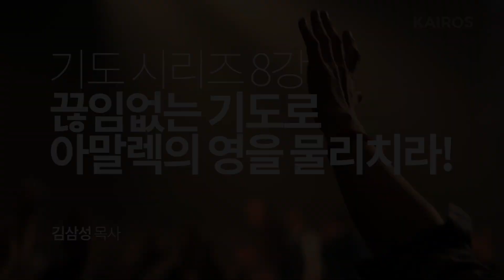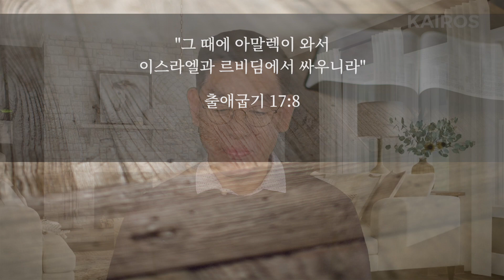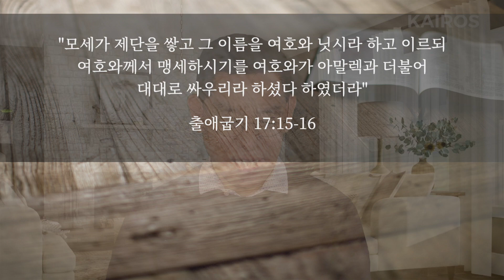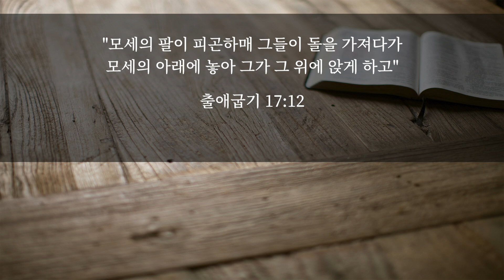[기도시리즈] 8강 | 끊임없는 기도로 아말렉의 영을 물리치라! - 출애굽기 17:8-16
기도시리즈 강해일정: 2021년 1월 4일-1월 10일
1/4(월) 요일 3(21-23) 기도 시리즈 6강 - 책망할 것이 없으면 무엇이든 구하는대로 받을 수 있다
1/5(화) 사 59(1-3) 기도 시리즈 7강 - 때로 우리의 기도는 왜 하나님께 상달되지 않나?
1/6(수) 출 17(8-16) 기도 시리즈 8강 - 끊임없는 기도로 아말렉의 영을 물리치라!
1/7(목) 롬 8(5-15) 기도 시리즈 9강 - 우리 안에 계시는 성령의 능력만큼 기도할 수 있다
1/8(금) 히 4(12-13) 기도 시리즈 10강 - 하나님의 말씀이 기도의 기름부음을 증가시킨다
1/9(토) 막 9(14-29) 기도 시리즈 11강 - 하나님은 믿음의 기도에 응답하신다
1/10(일) 막 11(20-24) 기도 시리즈 12강 - 하나님은 어떤 믿음의 기도에 응답하시나?